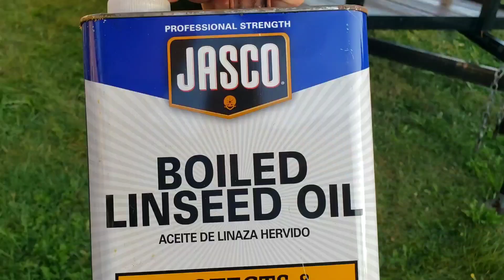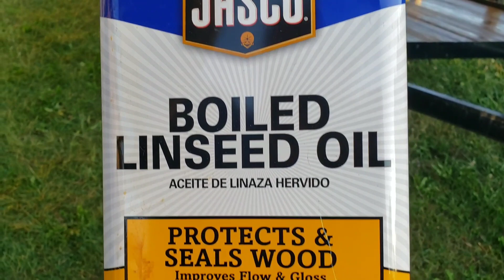Getting my Trailer ready for the Parade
Just a how to on what I do to clean up my trailer and a quick review of my Honda pressure washer.